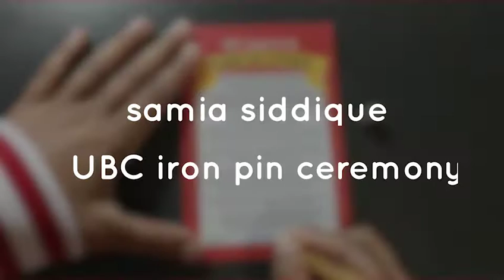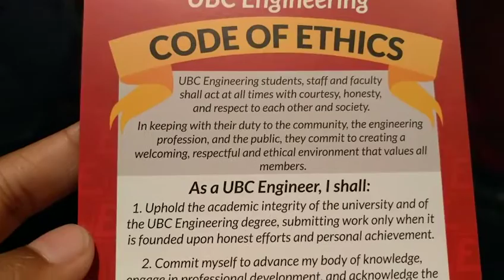UBC Engineering | Iron Pin Ceremony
Samia Siddique | 1st Year Engineering Student

Samia shares her experience attending the Iron Pin ceremony, an initiative started by the UBC Engineering Undergraduate Society in 2014. The Iron Pin ceremony is a symbol of the UBC Engineering community and marks the first step on the road to becoming a professional engineer.

Music